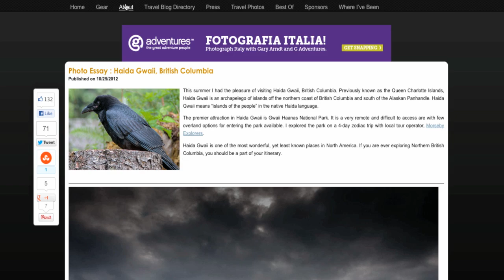2013 Canada Media Marketplace, Northern Lights Awards: photography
Congratulations to Catherine Karnow winner of the 2013 Northern Lights Awards: photography, and second-place contender Gary Arndt.